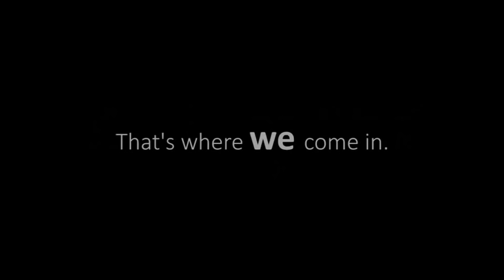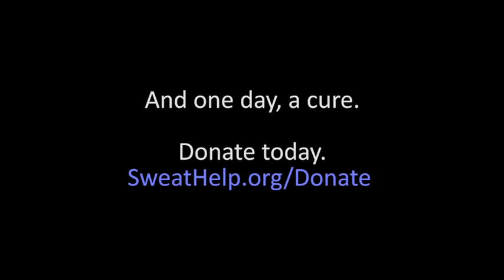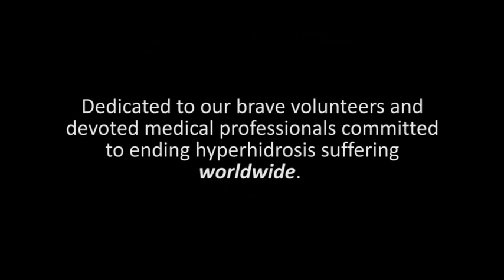OurHhStory: This is Who We Are. Meet the People of the International Hyperhidrosis Society ©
Hyperhidrosis (extreme, uncontrollable sweating affecting 4.8% of people) is often misunderstood, misrepresented, and mismanaged, but since we started in 2003, the International Hyperhidrosis Society (IHhS) has been transforming the patient experience and improving lives in our global community.

From individual sufferers and health providers to pharma, biotech, and regulatory bodies, IHhS provides and fosters advocacy that’s collaborative for meaningful improvements in hyperhidrosis diagnosis, care, and understanding.

Although excessive sweating continues to cause excessive suffering, we’re working towards a cure. Watch this video to learn more about us, and then listen to this podcast about our heart and soul.

Founded in 2003 by an elite team of world-respected physicians and experts in hyperhidrosis research, the International Hyperhidrosis Society is the only independent, non-profit, global organization that strives to improve the quality of life among those affected by excessive sweating and... we know no boundaries. Our community brings together people from all over the world; creating a global network for advocacy, support, and information-sharing. We are a registered charity under section 501(c)3 of the IRS tax code and 100% of your donation is tax-deductible (for U.S. residents). Each member of our Board of Directors is a dedicated volunteer.

Our mission is to reduce the symptoms, anxiety, and social stigma associated with excessive sweating by improving the information, support, and treatment available to the millions of children, teens, and adults affected by hyperhidrosis worldwide. As part of our mission, we promote hyperhidrosis research, educate healthcare professionals in optimal, up-to-date hyperhidrosis diagnosis and management, raise awareness about this condition's emotional, economic, and life impacts, and advocate for improved patient access to effective treatments, all while also listening carefully to the voices of hyperhidrosis sufferers and increasing public understanding of this debilitating medical condition.

Join the movement to end hyperhidrosis. Please don't suffer in silence or isolation. We are here. And we are changing everything.